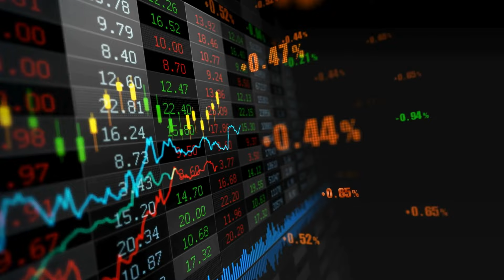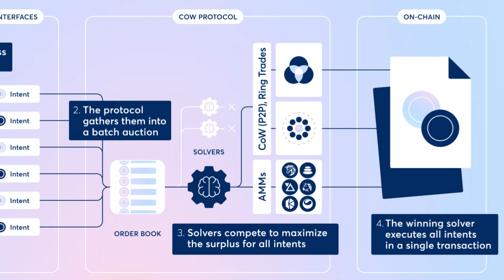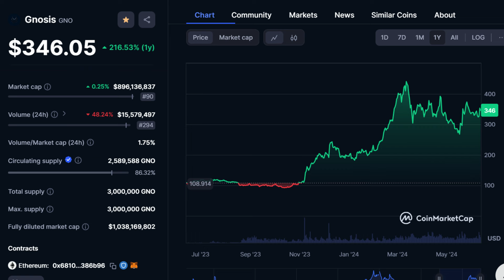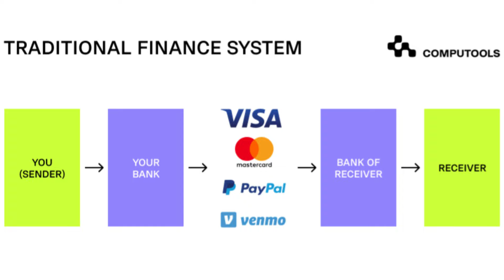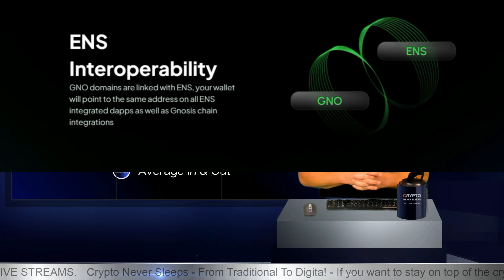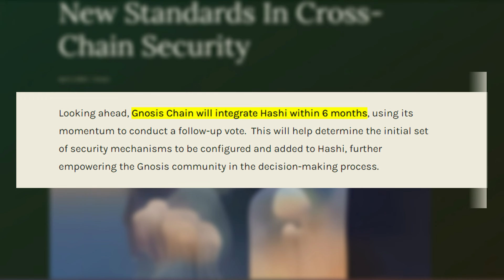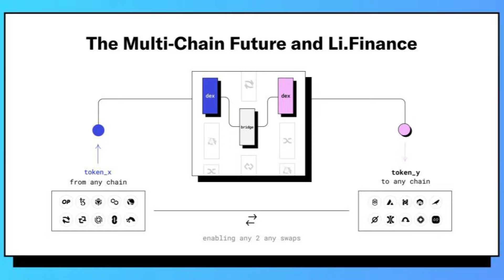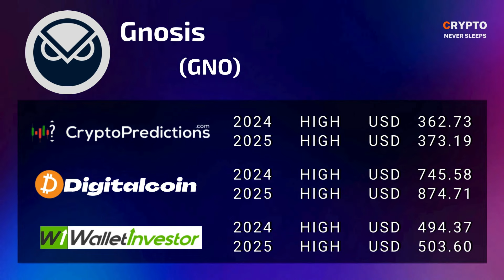TOP ALTCOIN TO BUY NOW With 650% Potential | GNOSIS GNO NEWS & GNO Price Prediction 2024 - 2025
00:00 Introduction to Gnosis ecosystem
02:41 GNO Price Analysis
03:10 Gnosis LATEST NEWS
07:40 GNO Price Prediction 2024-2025
08:51 My Own GNO Price Prediction

On the 11th of July 2022 We increased our position in Gnosis (GNO) @ $114.35   which means that we are up more than 200%.
In the rapidly evolving world of decentralized finance, one project stands out as a beacon of innovation and empowerment: Gnosis.

Gnosis is an open-source, decentralized prediction market built on the Ethereum blockchain. Users are able to create markets where they can speculate on any event or arbitrary outcome.

By using the Ethereum Protocol, Gnosis is able to guarantee a secure and transparent ecosystem. The Gnosis protocol aims to shift the paradigm by providing the world’s most efficient forecasting tool and setting a global standard for prediction markets.

Gnosis has incubated Gnosis Safe (multisig and programmable account), Cow Protocol (formerly CowSwap and Gnosis Protocol).

The CoW (Confidence of Wants) protocol is a decentralized exchange (DEX) that distinguishes itself by utilizing a different method for matching and performing transactions. Instead of depending on liquidity provided by users within an automated market maker system, the CoW Protocol matches buyers and sellers using multi-token batch auctions, and executes trades at the most advantageous price currently available.

Safe is a customizable multisig wallet on Ethereum, requiring a pre-fixed number of signatures before a transaction can be executed. It is governed by SafeDAO, a decentralized group of backers, users and contributors.

So today, in this video, we're gonna give you some insight on Gnosis Latest News  and Why  you should remain optimistic in 2024 and beyond.